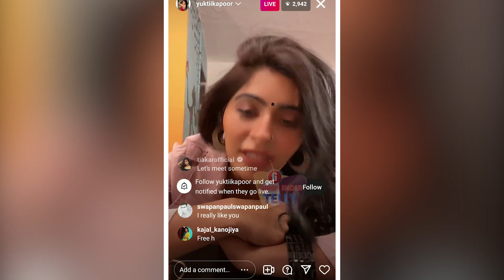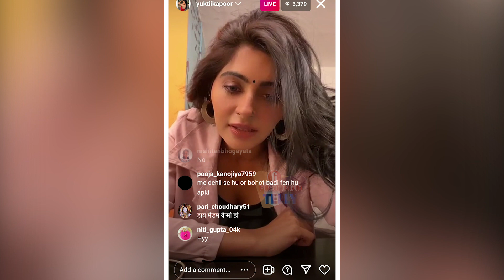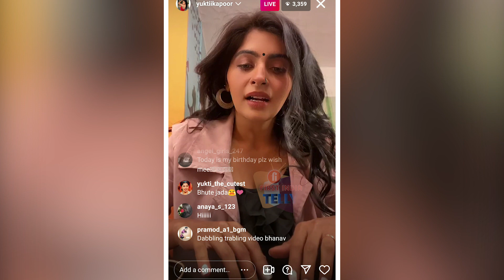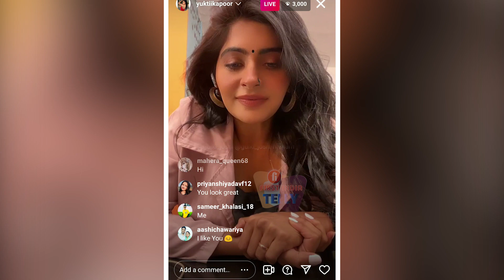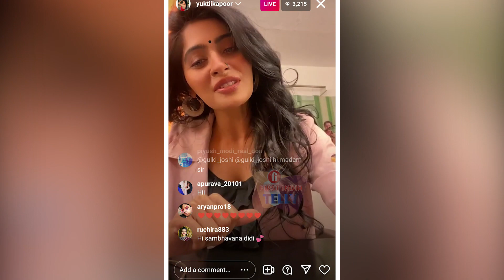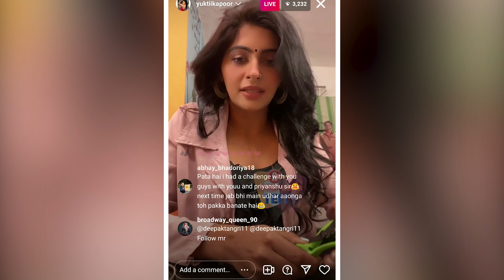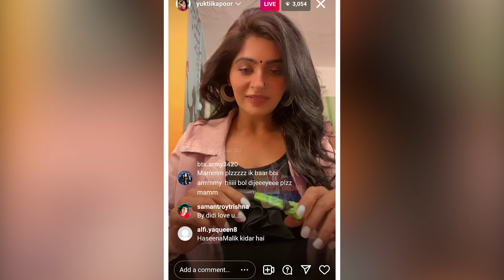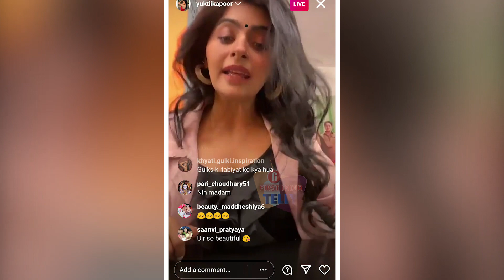Yuktii Kapoor aka Karishma Singh Live Chat की Fans से Interesting बातें और ढेर सारी मस्ती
Yuktii Kapoor aka Karishma Singh Live chat with fans, Yuktii ने Fans के सवालो के दिए है जवाब तो शेयर की है दिल की बाते, अपने और गुलकी से जुड़े कई बातों का किया है खुलासा, अगर आपने ये Live Chat Session मिस किया है तो First India Telly आपके लिए लेके आया है पूरा Live Chat Session, Karishma Singh की fans के साथ की गपशप जानने के लिए देखे ये पूरा वीडियो.
Editor : Riya Surve